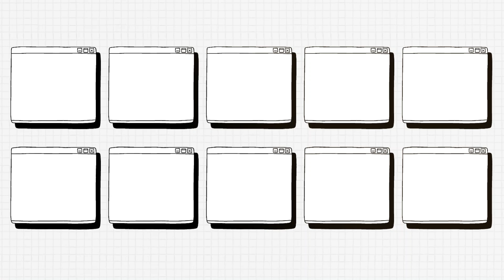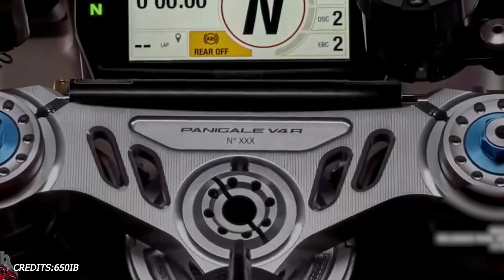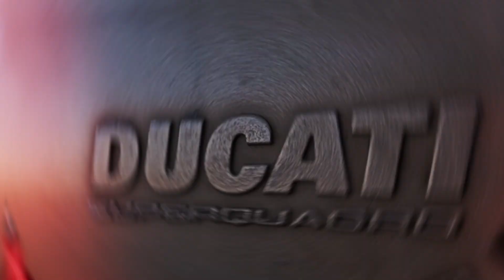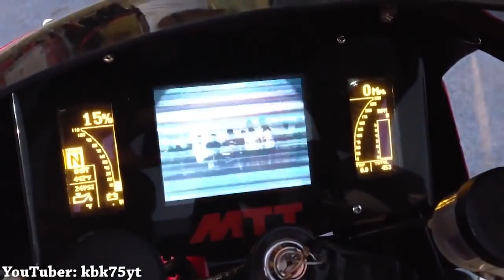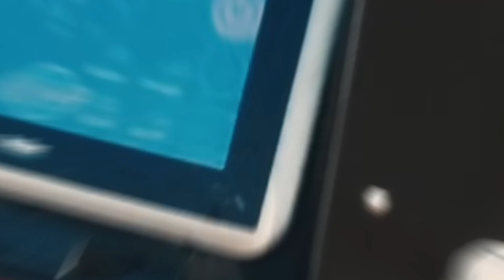Top 10 fastest motorbikes in the world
Fasten your helmet as we take a ride on the fastest motorcycles in the world here @ElatedTopThings!